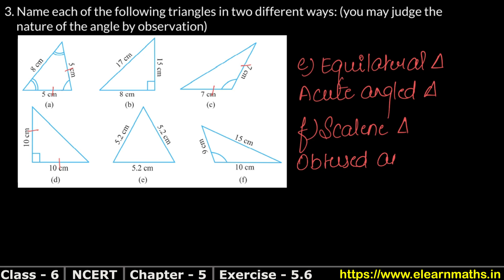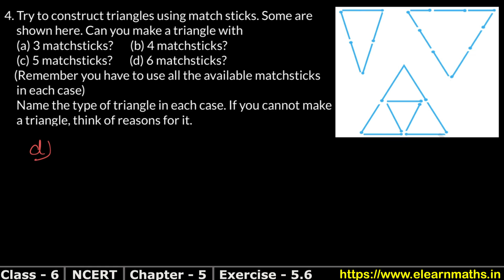Understanding Elementary Shapes | Class 6 Exercise 5.6 Question 3 - 4 | NCERT | Learn Maths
NCERT Solutions

Chapter 5 - Understanding Elementary Shapes

Class 6th RS Aggarwal Chapter 15 - "Polygons" , Chapter 16 - "Triangles" and Chapter 17 -" Quadrilaterals" all exercise step by step solutions links are given below.

Chapter 15 - Polygons

Thanks
Learn Maths